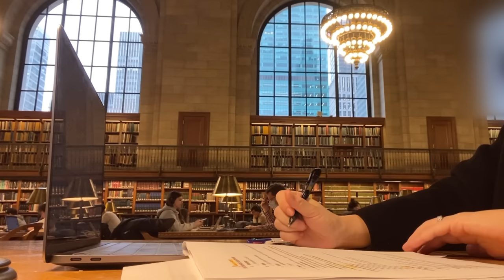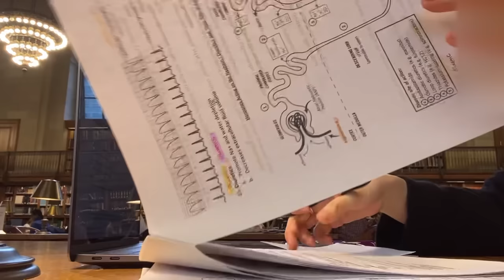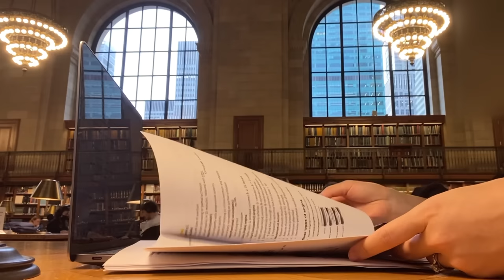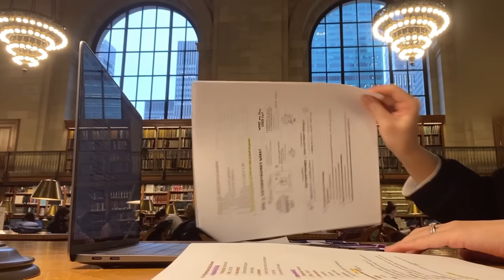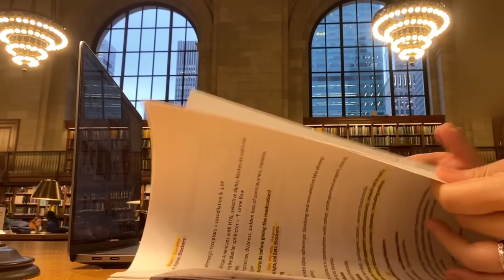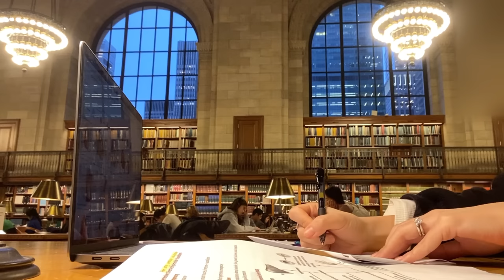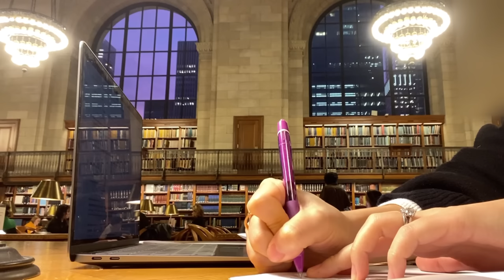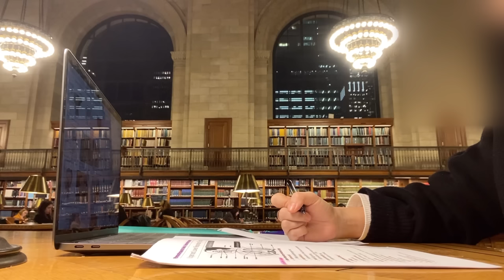[Study with me] at New York Public Library | 뉴욕 공립도서관에서 함께 공부해요 | 간호대생 스터디윗미 | real time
안녕하세요! 뉴욕에서 간호학을 공부하고 있는 학생입니당.
오늘은 뉴욕 공립도서관에서 약리학 선행학습을 했어요 :)
모두 열공하고 함께 꿈을 같이 이루어봐요!

Study with me at the New York Public Library :)